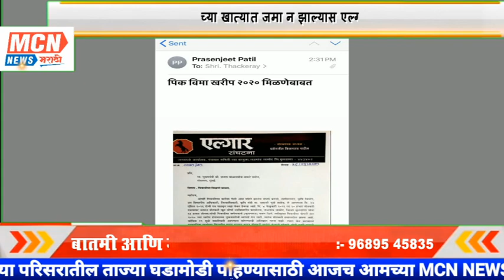३० मे पर्यंत पिकवीमा शेतकऱ्यांच्या खात्यात जमा न झाल्यास एल्गार संघटना मुंबईत धडकनार..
MCNNEWSJALGAONJAMOD. पिकवीम्या करिता गेली आठ महीने झालेत एल्गार संघटना संघर्ष करीत आहे. तहसीलदार, कृषिविभाग,उपविभागीय अधिकारी,जिल्हाधिकारी, कृषिमंत्री दादाजी भुसे यांना एप्रिल २०२१ पर्यंत पत्र पाठवून लढ़ा तेवत ठेवला आहे. दि. ४ फेब्रुवारी २०२१ ला १० हजार शेतकरी रस्त्यावर उतरून शेतकरी खूट मोर्चाचे आयोजन उपविभागीय कार्यालय जळगाव जामोद तसेच १३ हजार शेतकर्यांची पिकवीमा क्लेमफॉर्म (सूचना पत्र) भरून दिले होते. तरीसुद्धा पिकवीमा कंपनी सन २०२० च्या खरिप हंगामाच्या नुकसानीची भरपाई देत नाही.
आज रोजी शेतकरी हवालदिल झाला आहे.कोविड १९ मुळे सध्यास्थिती काय आहे हे सांगण्याची अजिबात गरज नाही.
राज्य सरकारने पिकवीमा कंपनीला प्रीमियम भरला असल्याचे कळते.तरी कंपनी शेतकरी वर्गाला वार्यावर का सोडत आहे.?
शेतकऱ्यांची सहनशीलता संपली असुन दिनांक ३० मे पर्यंत जऱ आपल्या शेतकरी बापाला पिकवीमा न मिळाल्यास एल्गार संघटना मुंबई मंत्रालया समोरील महात्मा गांधी यांच्या पुतळ्यासमोर ३१ मे पासून आमरण उपोषण सुरु केल्याशिवाय राहणार नाही. भलेही तुम्ही जेलमध्ये टाकले तरी तेथे सुद्धा उपोषण सुरुच राहिल या आशयाचे निवेदन एल्गार संघटनेचे संस्थापक अध्यक्ष प्रसेनजीत पाटिल व विजय पोहनकर यांनी मुख्यमंत्री यांना दिले आहे.